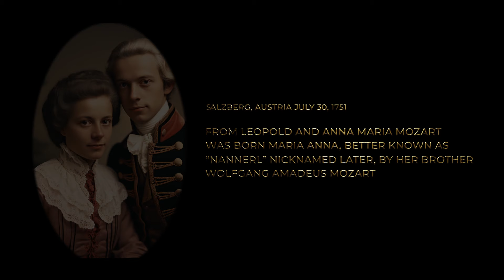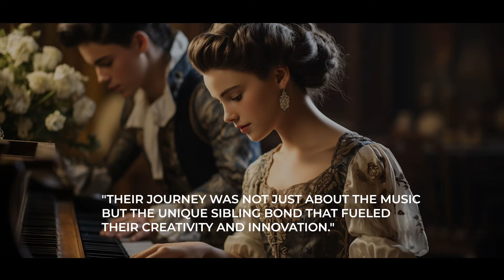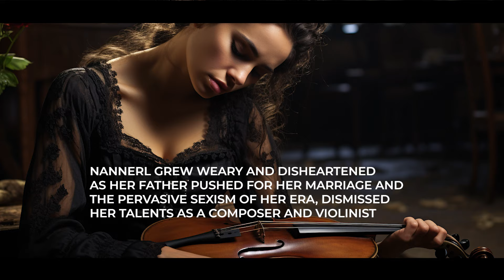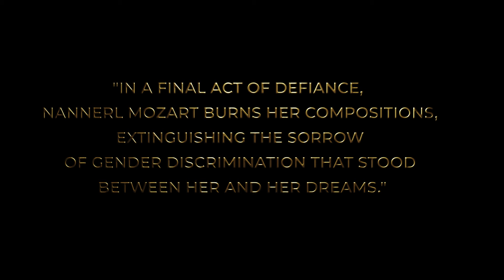Nannerl Mozart: The Forgotten Genius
During the mid-journey of the life of Nannerl Mozart, the older sister of the prodigious composer Wolfgang Amadeus Mozart, she found herself in a unique and challenging position. Born on July 30, 1751, as Maria Anna Walburga Ignatia Mozart, Nannerl was a remarkable musician and composer in her own right, but her accomplishments and dreams were often overshadowed by her younger brother's extraordinary talents.

Nannerl, a gifted harpsichordist and composer, had been nurtured in a family that deeply appreciated and encouraged the arts. Her father, Leopold Mozart, recognized her talent from a young age and gave her the same rigorous musical education as her brother. Together, the siblings embarked on a remarkable European tour, showcasing their incredible musical abilities. During this midjourney, Nannerl was around 16 years old, and her brother Wolfgang was about 11.

The tour was a mix of exhilarating experiences and profound challenges. Nannerl's performances were met with admiration and acclaim, but there was an underlying tension as Wolfgang's genius and fame continued to steal the spotlight.

Despite the struggles of navigating a world dominated by male composers and musicians, Nannerl remained resilient and dedicated to her craft. She composed music, performed for aristocratic audiences, and left a lasting legacy as a virtuoso harpsichordist. Her compositions, while somewhat overshadowed by her brother's works, reflected the musical genius that ran in the Mozart family.

Nannerl's midjourney in 1751 symbolized a critical period in her life, marked by her own artistic growth, her close bond with Wolfgang, and the realization that her talents deserved recognition and respect. Her story serves as a poignant reminder of the struggles women faced in the 18th century music world, even when they possessed undeniable talent.

As Nannerl continued to navigate the complexities of her musical journey, her love for music and her role in the Mozart family's musical legacy remained a central force in her life, making her a remarkable figure in the history of classical music.